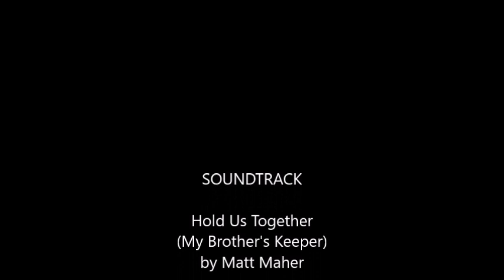Starsky & Hutch - My Brother's Keeper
Ever since I heard this song by Matt Maher, it reminded me of our guys! My first video -- I have a lot to learn!